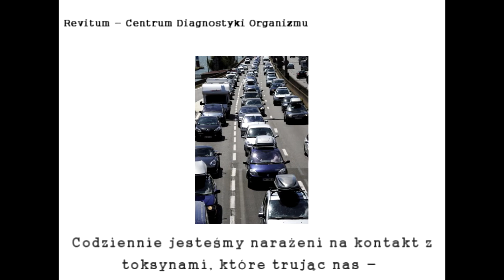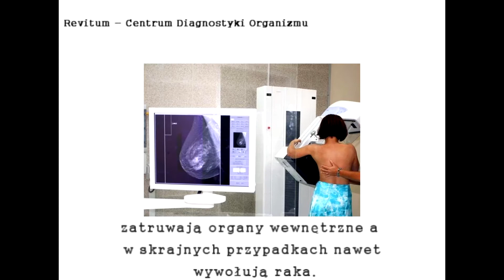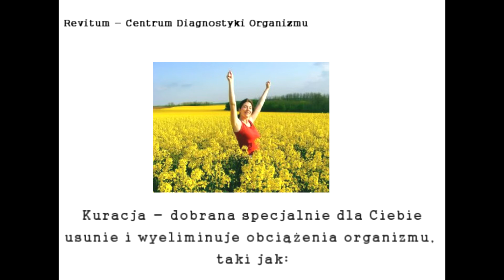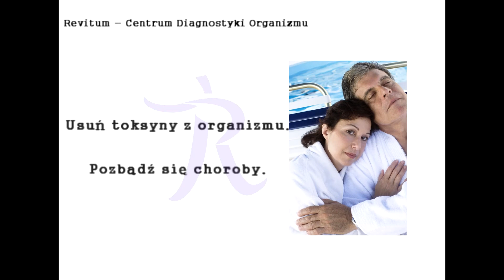Toksyny - Źródło Twoich dolegliwości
Żyjemy w skażonym środowisku...
Codziennie jesteśmy narażeni na kontakt z toksynami, które trując nas - prowadzą do wielu chorób.
Toksyny w organizmie mogą prowadzić m. in. do zatrucia pokarmowego, bólu głowy, bólu mięśni.
Aby skutecznie walczyć z toksynami zacznij od zrobienia Testu Obciążeń.
Test Obciążeń skutecznie wskaże obecność toksyn. Jest jednym z najdokładniejszych, bezbolesnych i bezinwazyjnych testów na wykrycie toksyn a także innych obciążeń organizmu, które wpływają na Twoje zdrowie, samopoczucie i wygląd zewnętrzny.
Usuń toksyny z organizmu. Pozbądź się choroby.
Zrób Test Obciążeń i zapomnij o toksynach.

Chcesz wiedzieć więcej o Teście Obciążeń?

Do tej pory pomogliśmy już ponad 120 000 osób w powrocie do zdrowia.